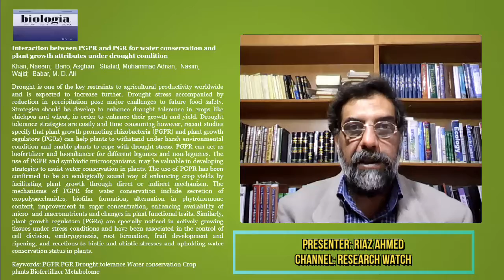Water conservation and plant growth in drought condition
Interaction between PGPR and PGR for water conservation and plant growth attributes under drought condition